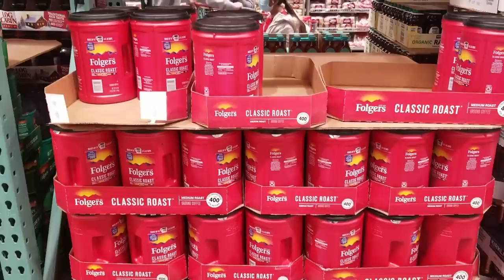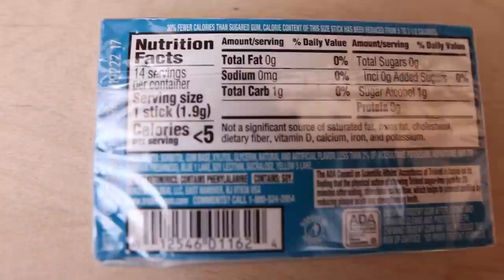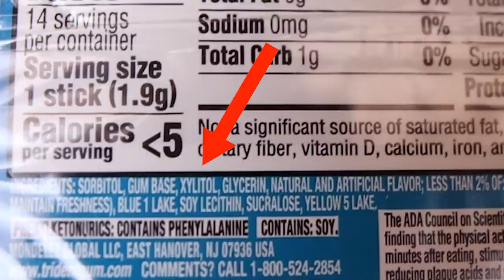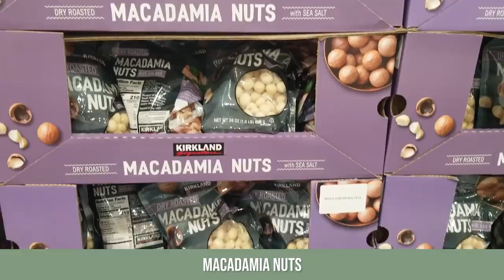10 Table Scraps That Can KILL a Doberman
Ever feed your dog innocent table scraps from time to time? Well, some of the foods you might have at your table could seriously hurt, or even kill, your Doberman. This video a list of 10 common human foods that can be poisonous to your dog. Foods such as onions, garlic, coffee, fruit seeds, chocolate, raw cookie dough, oranges, lemons, grapes, raisins, macadamia nuts, and so much more. This time of year it's important to know what your dog might get into that could send them to the animal hospital. If your dog eats one of these potentially toxic foods, it's important you see your veterinarian.

As most Doberman owners know all too well, not every dog product works well for this unique breed. That's why I maintain a list of the best products I've found so far for Dobermans

I contacted a representative from Ollie to try and get you guys a solid deal. Hope that helps!

I did not receive any free product in exchange for making this video (I'm paying for Ollie out of my own pocket to test with my dog Arlo), and I am also not being paid in exchange for making this video by Ollie. I only recommend a product or service to my audience that I think is highly useful, beneficial, and/or helpful for Doberman owners.